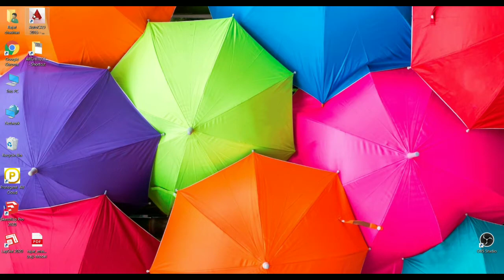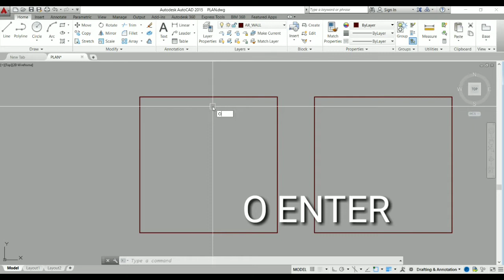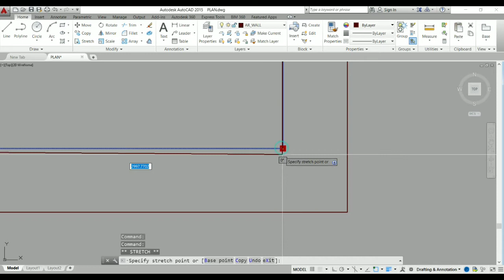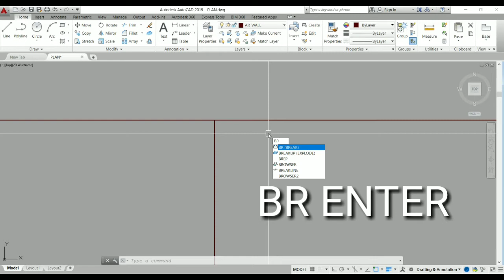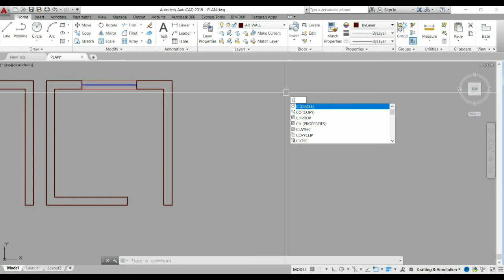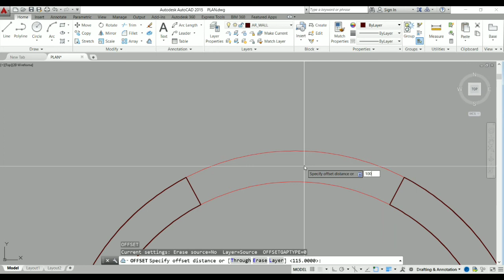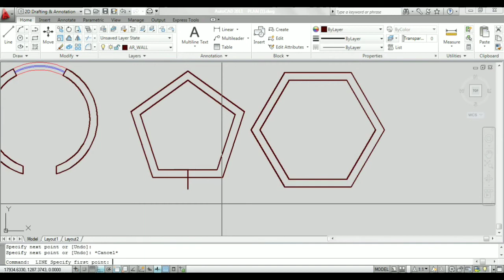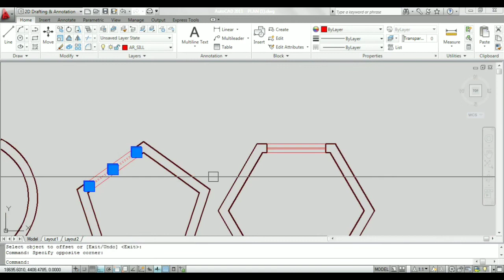AUTOCAD TUTORIAL FOR BEGINNERS_POTP-LECTURE-4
In this video you will learn how to open a previous saved drawing, how to layoff a layer, how to make wall, window and door opening of a square, circular, pentagonal and hexagonal rooms, some commands like extend command, trim command, explode command, break command, match property, copy command, move command etc.
(How To Do Fast Drafting In AUTOCAD.)